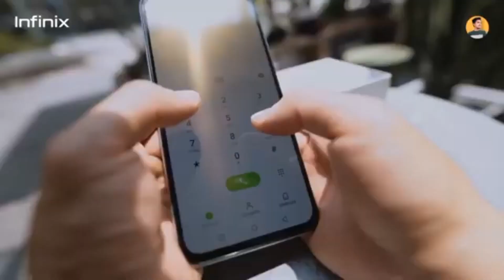redme 10 ⚡⚡⚡🔥🔥🔥🔥4+64gb 🔥⚡⚡⚡⚡⚡best phone 🔥🔥5000 mah battery ⚡⚡⚡⚡